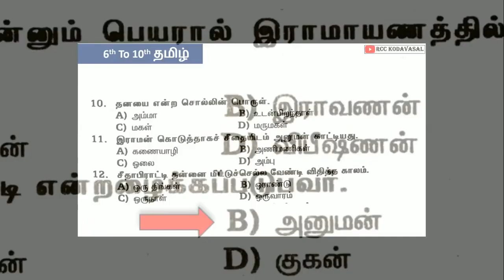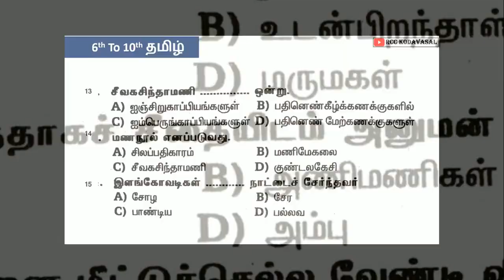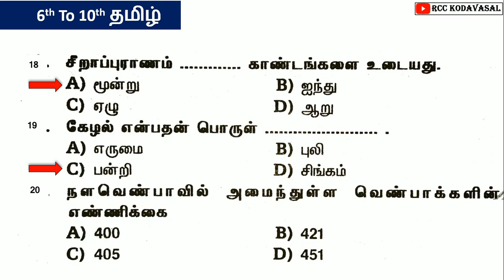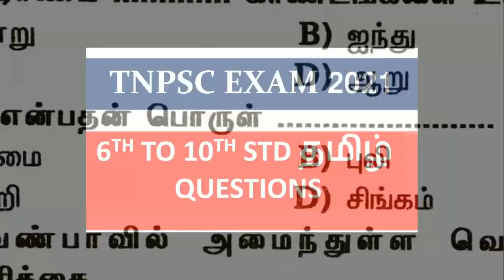TNPSC | தமிழ் முக்கிய வினாக்கள் | தேர்வு போல் எழுதுங்கள்